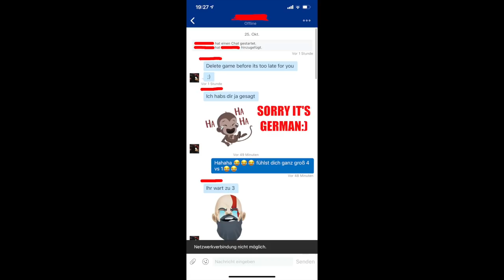Star Wars Battlefront 2 - Toxic Trash Talker get's Clapped - Heroes vs Villains Gameplay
Welcome everyone to a brand new Star Wars Battlefront 2 Video.